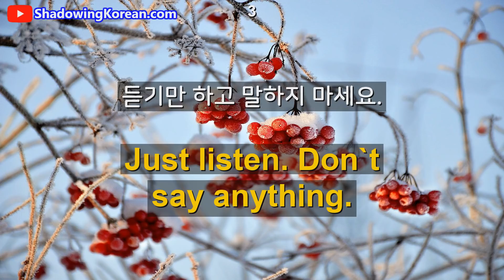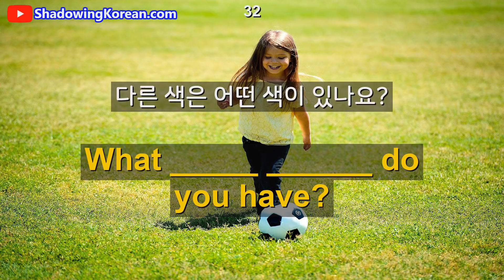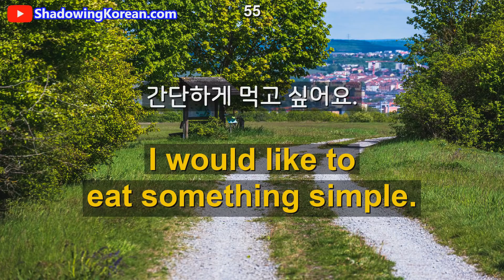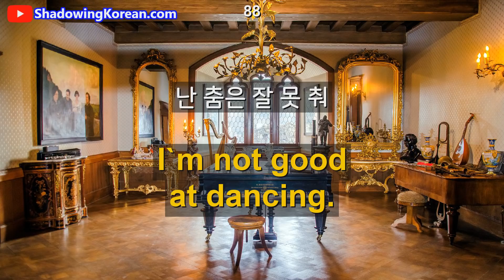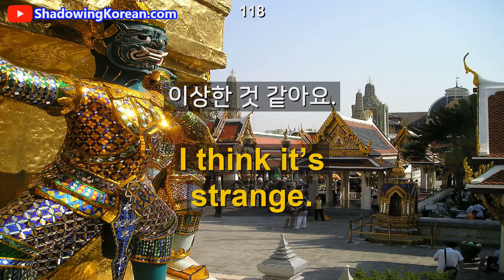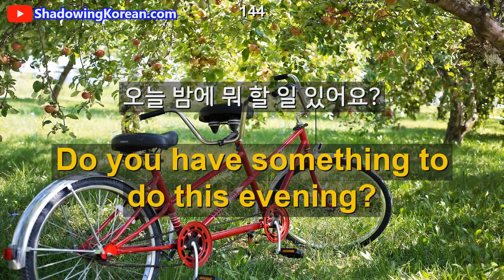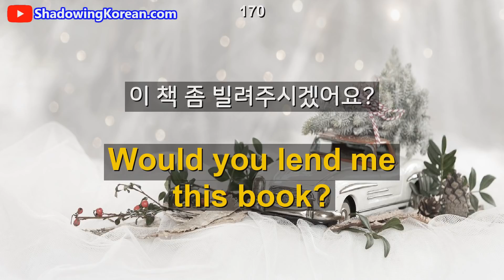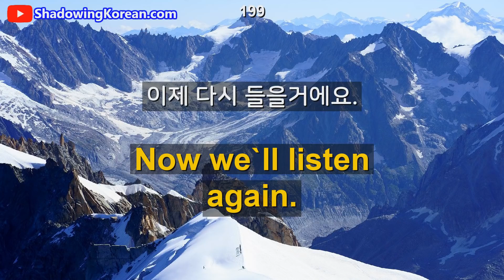[힐링영어] 이것만 알면 영어 기본은 마스터 합니다. | 매일 1시간 영어 흘려듣기 #63